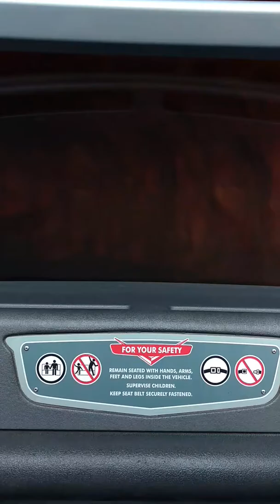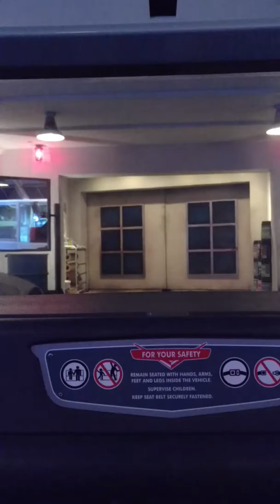Us on radiator springs​ racer's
My brother did this for me